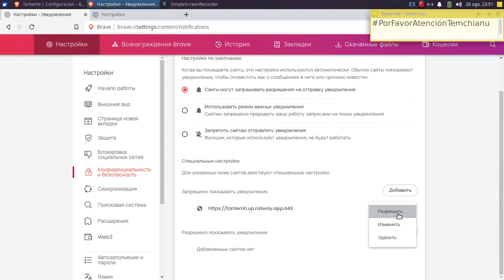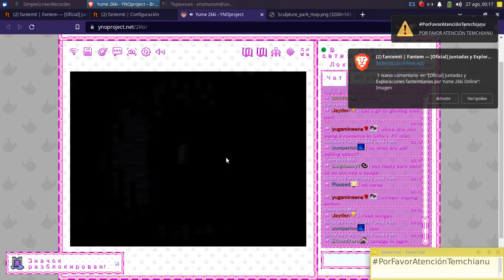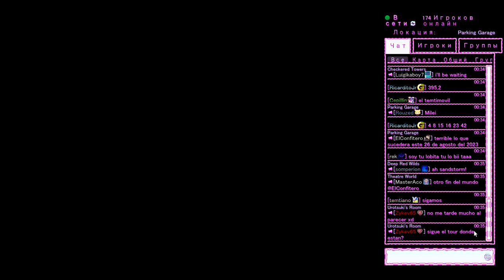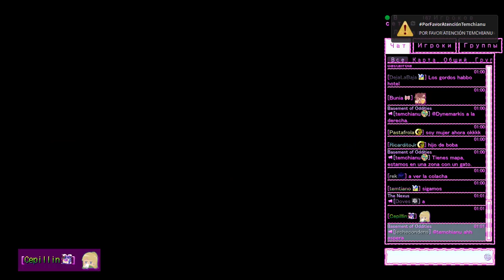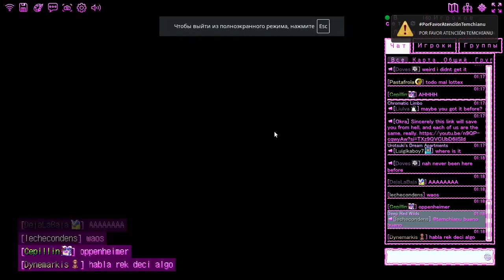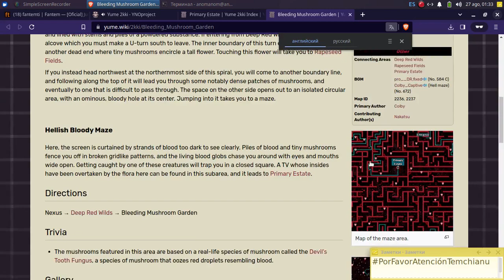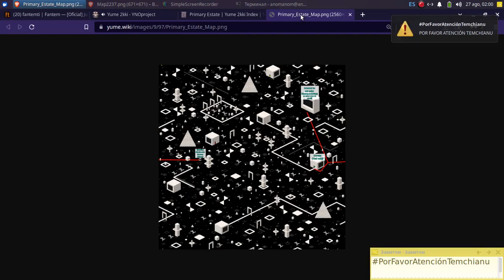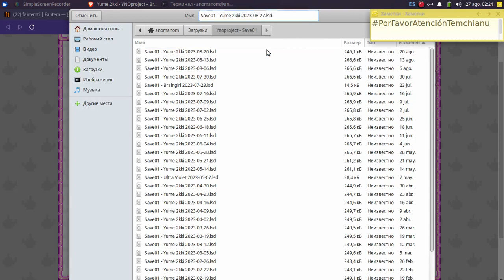devuelvan el sabor leche porfa :) | 2023-08-27 | YUME 2KKI: PARKING GARAGE & PRIMARY ESTATE & ...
devuelvan el sabor leche porfa :) | Ynoproject.net + Fantemti.up.railway.app | 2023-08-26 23:50:56

¡Triple viaje anónimo en Yume 2kki! La agrupación de los antros estuvo visitando nuevos mundos del juego. Heart World (00:11:15), Valentine Land (00:12:10), Cyber Maze (00:13:20), Sea Lily World (00:14:40), Mutant Pig Farm (00:15:55), Sculpture Park (00:18:30), Parking Garage (00:41:30), Portrait Purgatory (00:59:00 & 01:03:15), Basement of Odities (01:04:50), Crystal Star Tower (01:18:20), Deep Red Wilds (01:27:10 & 01:41:50 & 01:53:20), Garden World (01:39:45), Bleeding Mushroom Garden (01:28:55 & 01:42:40 & 01:53:40), Hellish Bloody Maze (01:34:40 & 01:58:10), Primary Estate (02:03:25), Canvas (02:20:40).